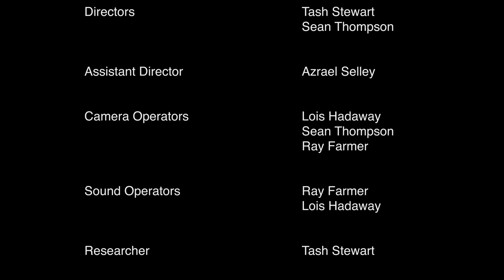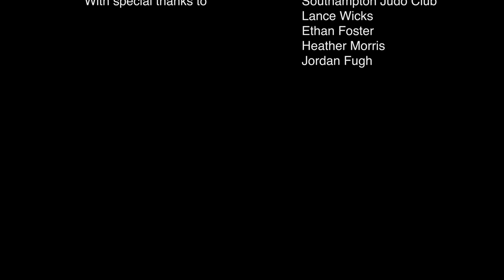Southampton Judo Club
This is a short documentary that focuses on a local judo club in Southampton as they prepare for a friendly competition. Watch as judo players of varying ability and experience go through training and the competition itself.